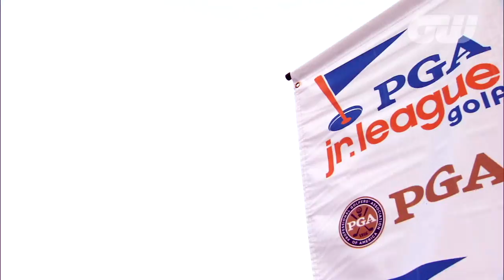GW Inside The Game: PGA Junior League Golf Championship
We recently attended the PGA's Junior League Golf Championship finals at Disney World Resort, Florida,  the culmination of a championship which provides junior golfers with the opportunity to represent their state